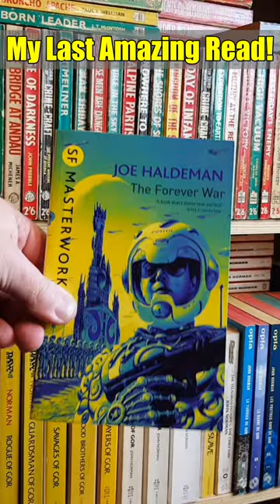The Thickest - Thinnest - Most Amazing - Best Cover - Most Underrated - Books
In this video we take a look at my thickest, thinnest, favorite cover, worst cover - but I still love the book, most underrated book.

FULL DISCLOSURE